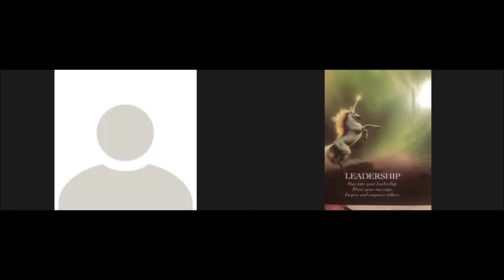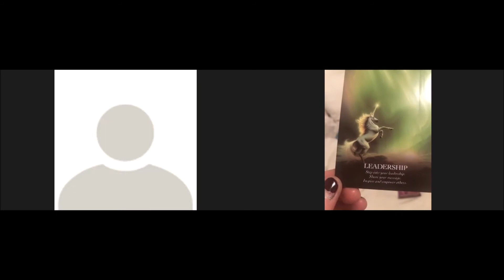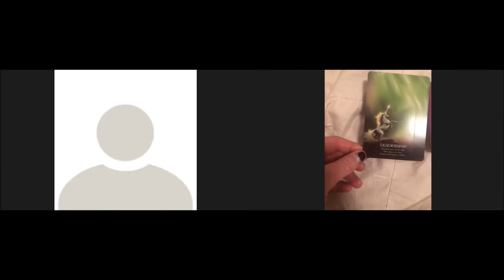Kerho X: Zoom meeting #25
Koosteena parhaat palat keskiviikkona 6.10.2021 käydystä Kerho X:n ideologiaan perustuvasta Zoom-keskustelusta. Keskustelun vetäjinä Daria ja Ilari. Aiheina mm.
Kerho X on rajatiedosta ja parapsykologiasta kiinnostuneiden henkilöiden avoin kohtauspaikka. Kerho X ei ole sitoutunut mihinkään suuntaukseen tai ideologiaan, vaan pyrkii puolueettomasti tuomaan esille luentojen muodossa parapsykologian ilmiöitä ja niiden taustoja asiasta kiinnostuneille. Kerho X:n kotisivut